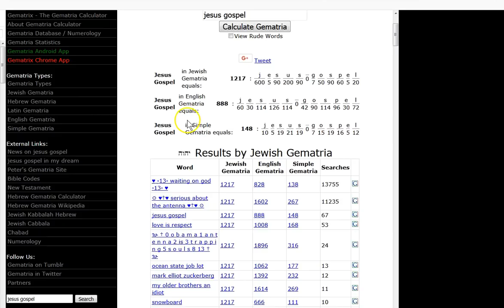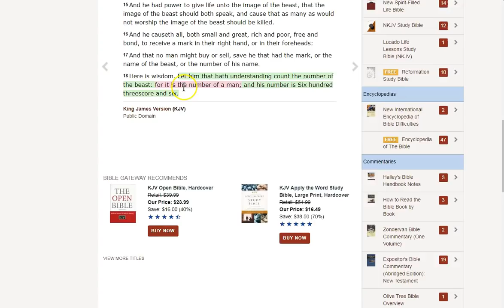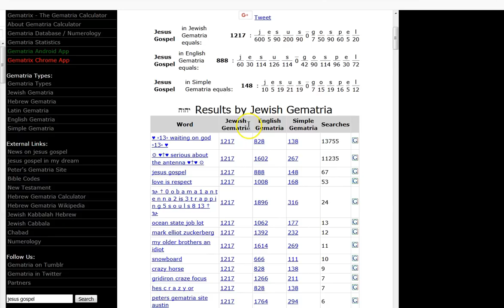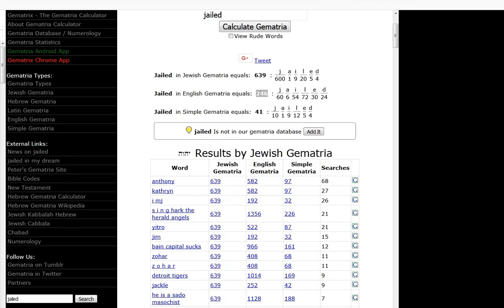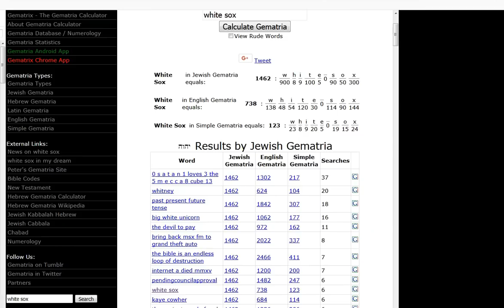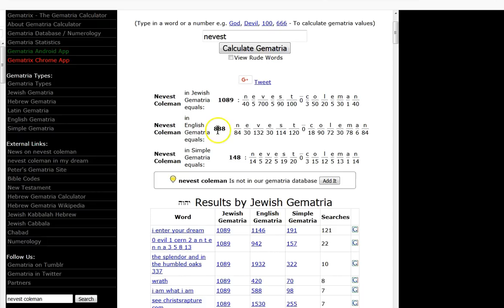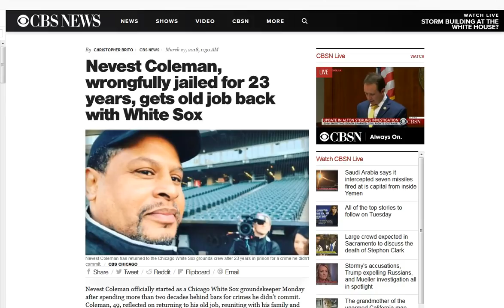Nevest Coleman?! He Is At The Door!!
He is at the door!  Praise God in heaven! This is one beautiful gift from the Father in heaven to the 23! Time is short, very short! Please ask in your heart about Jesus.. :) peace.

Amen.